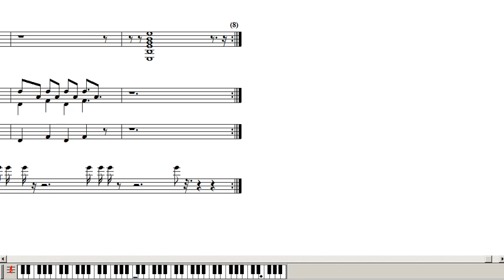Amelie Theme again with drum part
I added some drum effects to see how it sounds.